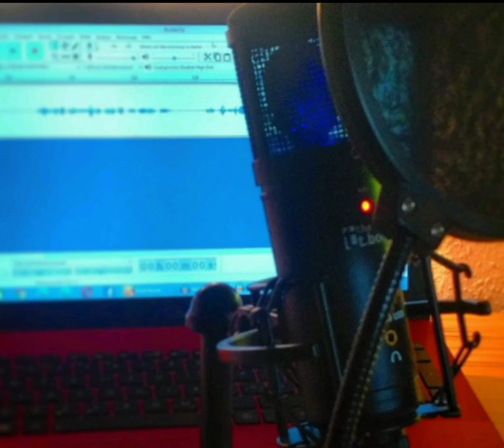Ungeschnitten #7 Paketdienst und schlechtes Internet nerven! Soll ich vor die Cam 🎥? 🎧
Ich möchte keinen kopierten Content mehr reposten!!!

Aus diesem Grund starte ich jetzt "sowas wie einen podcast !

Ihr kennt das auch? Stress mit Firmen und Paketdiensten? Schlechtes Internet?
Ich reiße hier mal ein paar Themen an, auf die ich später nochmal tiefer eingehe...

Desweiteren habe ich technisch etwas zugelegt. Neue(s) Mikro(s), etwas Licht usw. Nun stellt sich mir die Frage: "soll ich "Ungeschnitten" einfach wie bisher weiter laufen lassen? Oder soll ich das als Video machen? Ich habe keine Ahnung.

Deine Hilfe ist gefragt- denn DU bestimmst "was läuft".
Was zum einschlafen oder einfach einfach Entertainment?

Nutze einfach die Kommentarfunktion!

Alle Rechte an Wort und Bild:
Der zweite Kanal